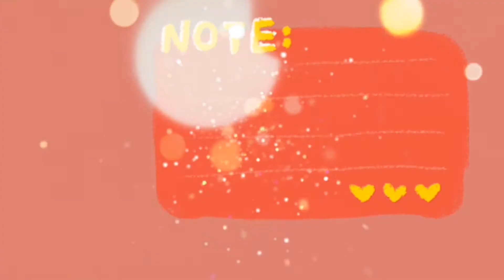ท่าออกำลังกายง่ายๆ ผู้สูงวัยก็ทำได้ ท่าเต้น แอโรบิค /Khamnang Story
สวัสดีจ้าทุกท่าน มาแแกกำลังกายเพื่อสุขภาพที่แข็งแรงกันนะค่ะ และสร้างภูมิคุ้มกันด้วยตัวเองง่ายๆ ออกกำลังกายสิค่ะ